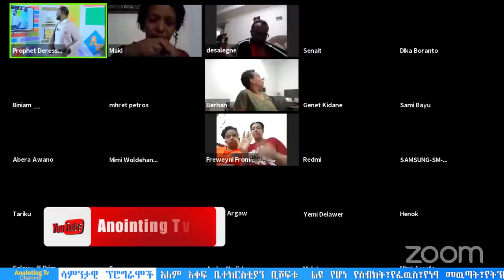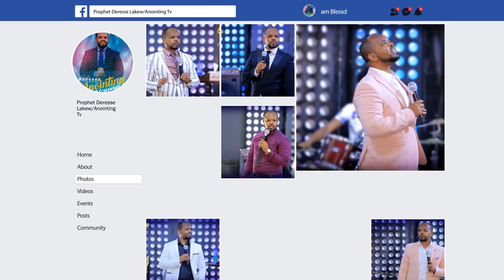መርገም ሰባሪ ትንቢታዊ ቃል/PROPHETICAL WORD TO BREAK CURS/